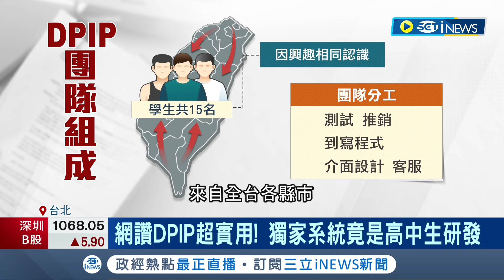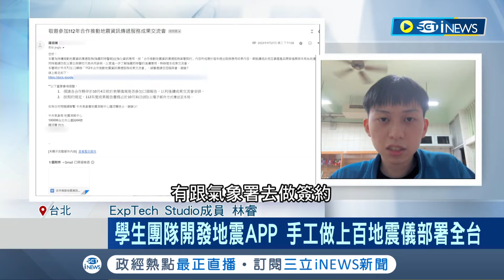學生團隊開發地震APP 手工做上百地震儀部署全台 好強!日花8小時還要顧學業 砸壓歲錢就為研發 ｜記者 林嘉倩 許智雄 ｜【台灣要聞】20240424｜三立iNEWS